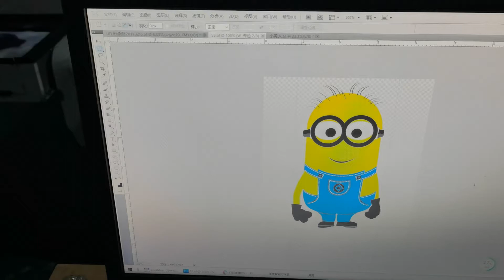Small industrial Toshiba CE4 print head UV inkjet printer printing blue earphone effect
WeChat：szuvprinter
Print size 900mm*600mm
Print color C, M, Y, K, LC, LM, W, V
Nozzle model Toshiba (CE4-5Pl)
Printing height 500mm/cylinder printing
Printing weight Non-destructive accuracy weight 600KG
Printing accuracy 300DPI, 600DPI, 900DPI, 1200DPI, 2400DPI, etc.
Ink system Intelligent circulating continuous supply system for secondary ink cartridges, shortening the ink supply distance and making the ink path more stable
Draft mode 15 square / hour
Production mode 9 square / hour
Quality mode 6 square / hour
Automatic cleaning system Fully automatic positive pressure cleaning
Lifting function Smart ink cart lifting
Ink features Use environmentally friendly, beautiful color, high outdoor durability UV ink
The nozzle control software adjusts the nozzle temperature and voltage
Material handling ceramics, acrylic, wood, handicrafts, oil painting, glass, crystal, metal, leather, PVC, ABS, etc.
Curing system LED UV lamp curing system
Color control in line with international ICC standards, with curve and density adjustment functions
Image format TIFF, JPEG, Postscript 3, EPS, PDF, etc.
Power requirements AC220/110±10 50HZ~60HZ, P 1100W
Interface mode: high-speed USB3.0 transmission interface
Operating environment temperature 20-28 degrees relative humidity 40%~60%
Nozzle protection Intelligent touch detection automatic protection system
Equipment size 3100*1420*1300mm